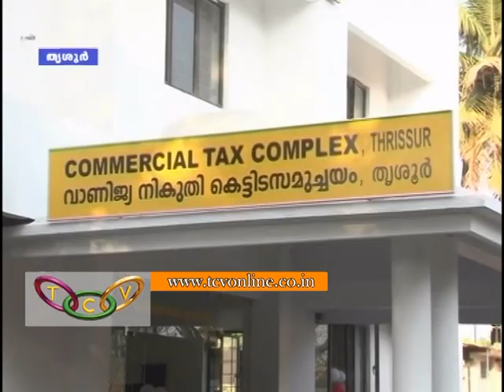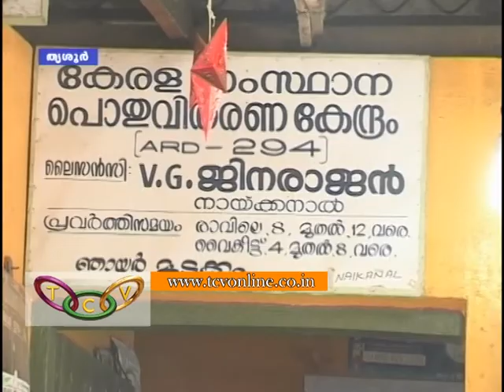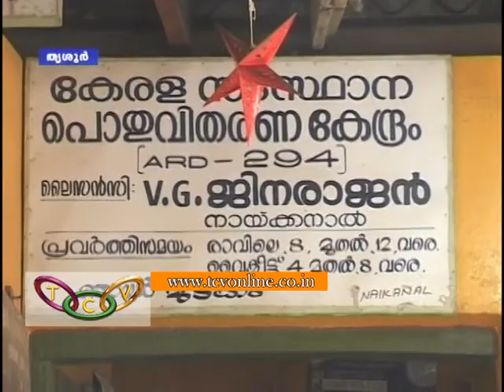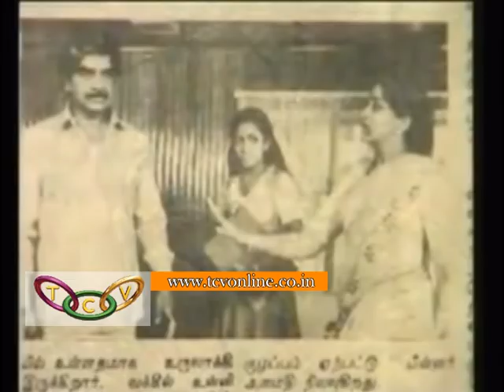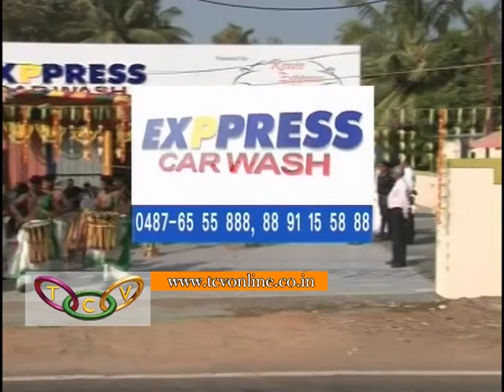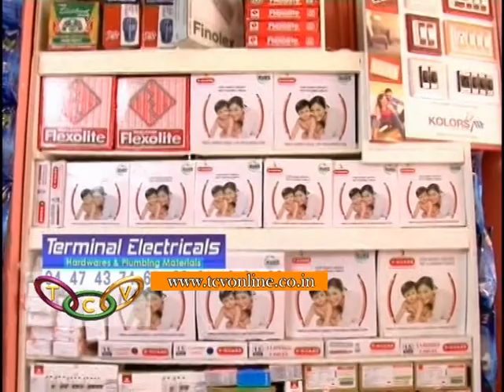Thrissur Round Up